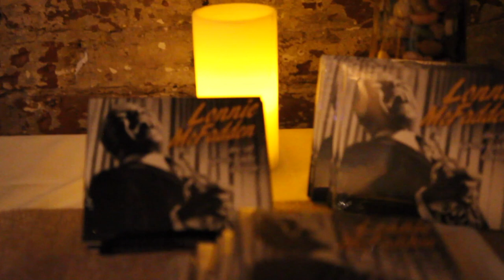Lonnie McFadden Live at Green Lady Lounge CD Release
This was the CD release for "Live At Green Lady Lounge".
* Lonnie McFadden - vocals, trumpet, tap dancing
* Andrew Ouellette - piano
* Deandre Manning - bass
* Tyree Johnson - drums

Executive producer - John Scott
Videography & editing by - Daniel Hogans